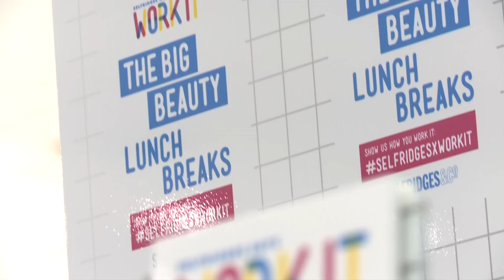SPECIAL BEAUTY BLOGGER: Vivianna Does Make Up Highlights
Anna Gardner runs her beauty blog, Vivianna Does Makeup, full-time, alongside social media accounts and a YouTube channel generating over 1.2 million video views a month. As one of the most popular beauty bloggers out there, Anna works with some of the biggest names in beauty and recently won the Best Beauty Blog at the 2014 Bloglovin' Awards.